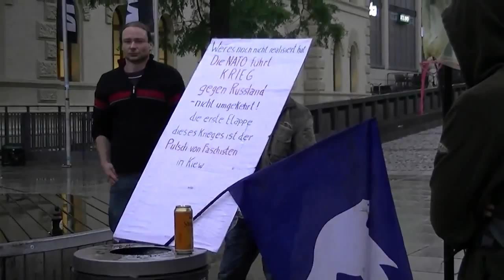Friedensmahnwache Saarbrücken 28.04.2014 - Rede 3